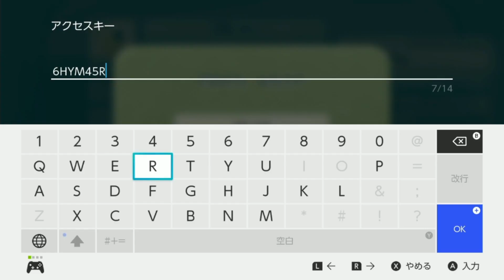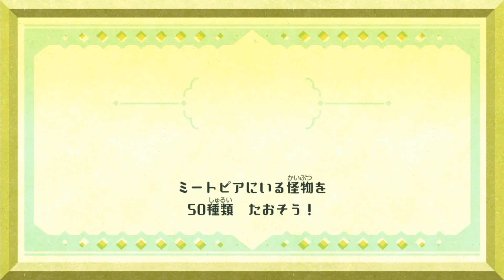#10【ファラオにならないか？】猗窩座の呼びかけにつちのこは…【ミートピア実況】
いよいよピラミッドに向かってトナリーノで奪われた顔を全て取り返すぞ！
最後に待っていたのは大魔王直属の部下「ファラオ」
そこには魔人あかざの顔が張り付いていた！
ファラオにならないか？の呼びかけにつちのこは…

　　　　魔王魂